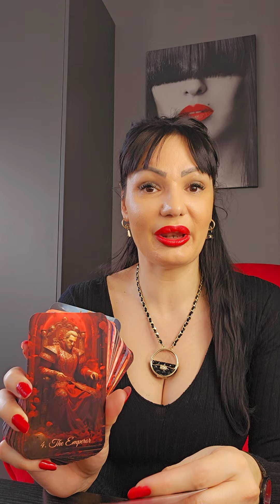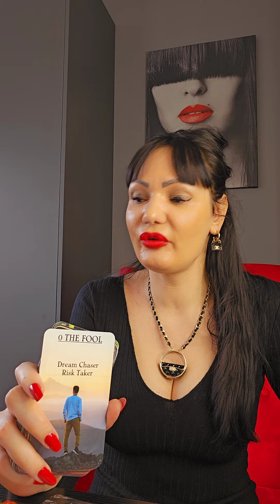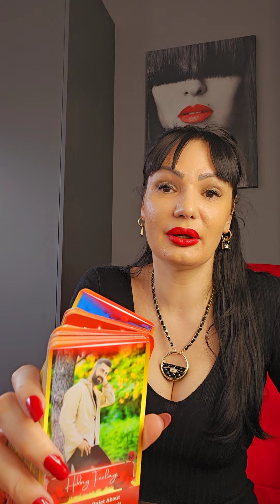SKORPIJA Sada ste spremni za ovo!!!🥂👌🎯 26.2.-3.3. nedeljno tarot citanje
Dragi moji Skorpioni! Ovo je nedeljno čitanje Tarota ili Tarotskop za vas od 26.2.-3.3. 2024 Ovo su KOLEKTIVNA citanja, ovo NIJE LICNO citanje! Molim vas, uzmite sa sobom samo ono što rezonuje, ako rezonuje, a ono što ne, ostavite nekom drugom! Želim vam lepu nedelju!!! ❤💋

Stasa